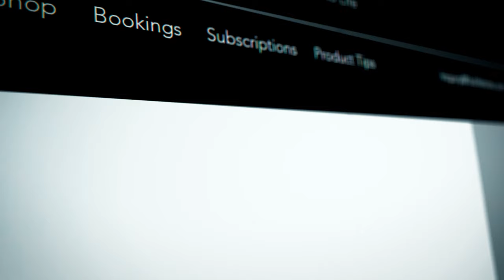How A Sneakerhead Became A Shoe Restoration King With This Business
The sneaker resell market is expected to become a $6 billion dollar industry by 2025, and in this video we share how a sneakerhead started a shoe restoration business that caters to all types of sneakers with specially formulated products.

Akeem’s love for sneakers began in the early 2000’s and he stumbled upon the sneaker restoration business by accident. With a background in science, he set out to create an elite product line and service to help sneakerheads all over the world protect their investment. From shoe restoration to customization, at Nulife kicks there is no challenge too big or small.

When we talk about entrepreneurship and finding your niche in the market. Akeem and his team at NuLife Kicks are an amazing example of what this means. In this video we not only discuss how they started, but Akeem shares how he turned a love for sneakers into a sustainable and thriving business in the growing sneaker industry.